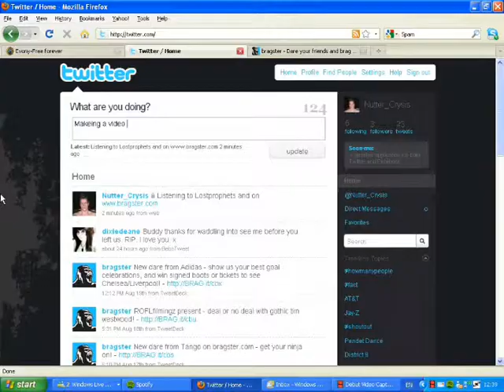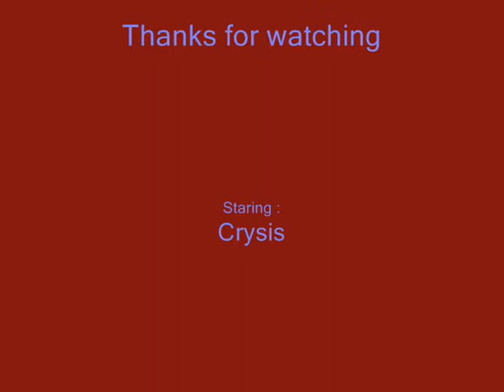Crysis addicted to twitter!